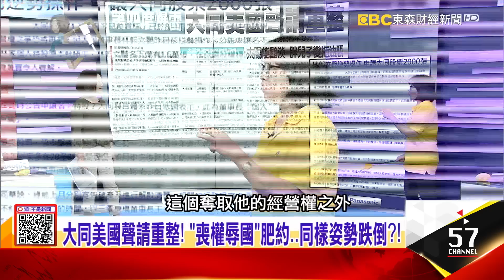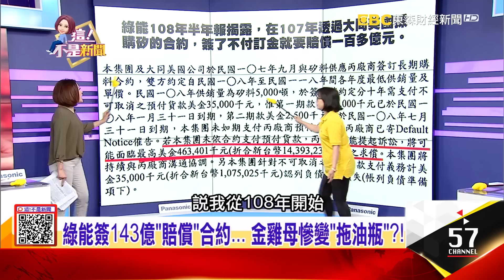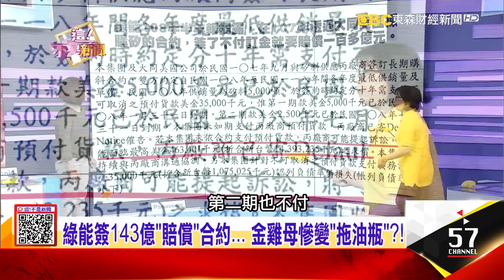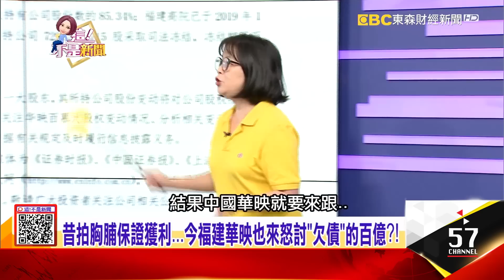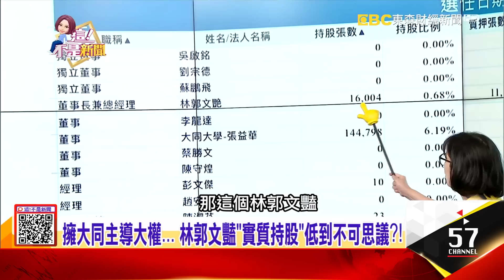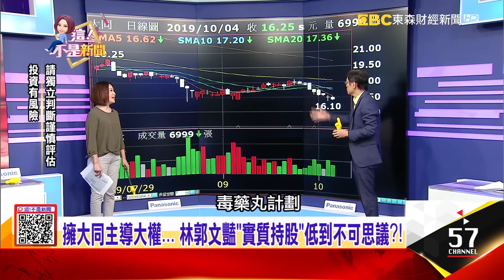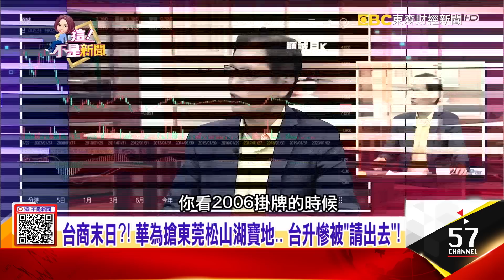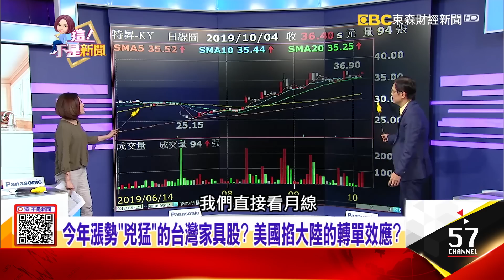大同再爆雷！美國聲請重整只為「喪權辱國」肥約？金雞母慘變「拖油瓶」？林郭文豔殺市場派放大絕？-【這！不是新聞 精華篇】20191004-2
坑殺散戶？大同沒錢硬簽約全是為了製造大利空？
大同再爆雷！美國聲請重整只為「喪權辱國」肥約？金雞母慘變「拖油瓶」？林郭文豔殺市場派放大絕？